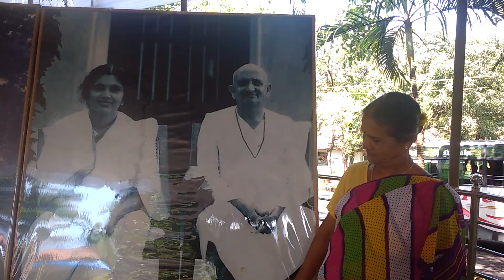Panchavati getting ready